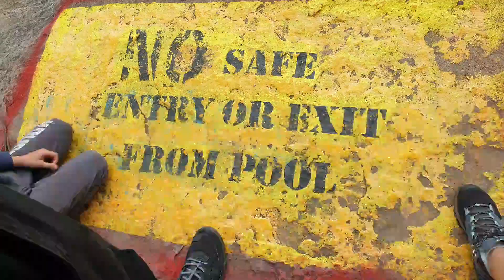Walk to the Mermaids Pool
We walked by the river until the meemaids pool and were gifted with gorgeous views. What an amazing time!
Duration: 45min to 1h.
Difficulty: medium to hard
Tip: the walk starts from the Potholes reserve. There's a parking lot there.